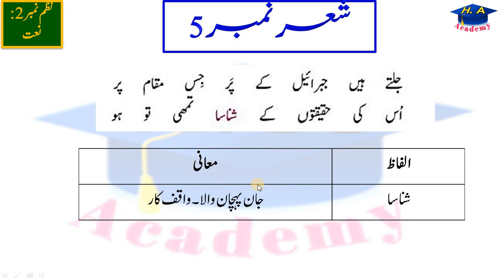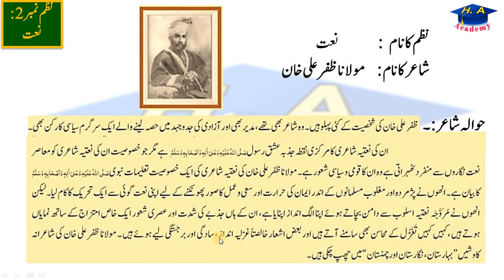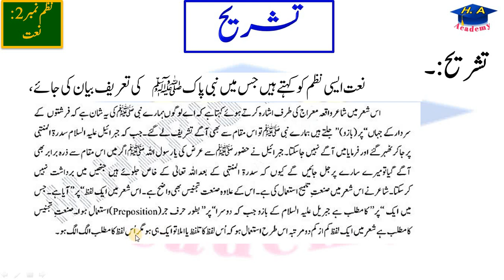class 9 urdu new book nazam 2 part 5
Regards:
HIGH AIMS ACADEMY
Book: Urdu new book
Class: 9th

Relevant Searches :
koi to hai jo nizam e hasti chala raha hai tashreeh
Urdu Class 9 SNC 2024
تشریح
مرکزی خیال
سوال اور جواب